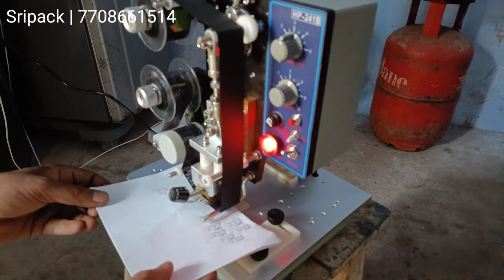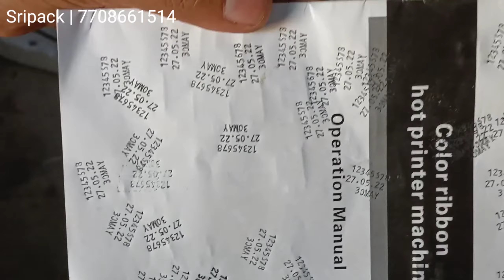batch coading machine print coding machine batch printing codingmachine coding service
:Short Description

Manual Ribbon Batch Coding Machine

Printing Speed : 10 to 30 Times per min

Printing Size : 3 Line, 15 Characters per line

Description

Manual Ribbon Batch Coding Machine 3 are 4Line , 40W, 30 Times per mins

Accurate printing

Quality-approved

Low maintenance

Specifications:

Product Type : Coding Machine

Brand : Imported

Volts : 220-240V/50Hz

Power : 40W

Temperature : 0 to 200 degree

Size of Character (W x H) : 2 x 3 mm

Dimension(L x W x H) : 250 x 250 x 160 mm

sripack  deals in various types of Packaging Machinery. Wide variety of Batch Coding Machine can be used to print notes such as Batch Number, Date, Expiry Date, MRP on the plastic bags, in the food and pharmaceutical industries.

 அனைத்து விதமான ,மளிகை பொருள், தானிய வகைகள், மசாலா பொருட்கள் பாப்கான்,கற்பூரம், ஊதுவத்தி , ஊறுகாய், ஜாம், ஆயில், ரஸ்னா, பால், சோப்பு,சலைவைதுள்,கமர்கட்,
கடலைமிட்டாய்‌,ஆயில், கெமிக்கல் பவுடர், ஸ்னாக்ஸ் உற்பத்தி மிஷின்,  இவை அனைத்தும் சிறந்தமுறையில் பேக்கிங்செய்யும் இயந்திரங்கள் தரமாகவும் விலை குறைவாகவும் வாடிக்கையாளர்  மனநிறைவாகவும் உற்பத்தி செய்து விற்பனை செய்கிறோம்
[9/5, 8:14 PM] sripacking machinery: Sripack machinery Introduction

SRIPACK MACHINE is a manufacturing & importer of best quality  of packing machines and materials. From manufacturing to sourcing products from the best of dealers, we work relentlessly to statisy the commercial requirements of our customers. Some of the Machines that we supply are as follow:
 Hand Sealer Machine                                             Strapping Machine
L-Sealers
Paste Filling Machine
Granule Filling Machine
Vacuum packaging machine
Batch /Date coding machines,
Labeling Machine
Shrink Tunels

                              Thanking you

Regards,
Sripack